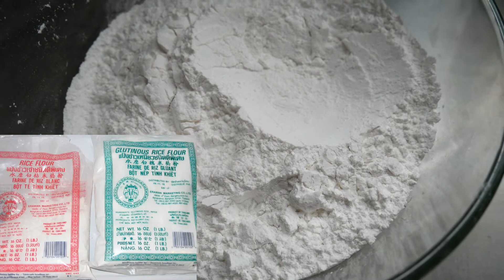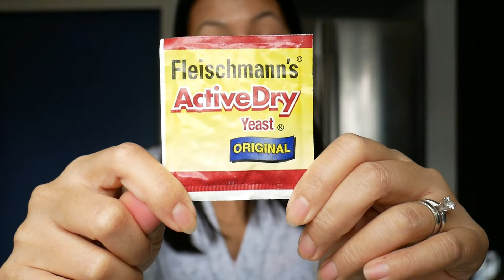Coconut Waffle's Experiment gone WRONG!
If you want to be entertained by my silliness, then watch the entire video. But if you're only interested in the real recipe, see below ⬇️

2 cups of rice flour
1/2 cup of glutinous rice flour
2 cups of coconut milk
2 eggs
1 cup of sugar
1 cup of shredded coconut
2 teaspoons of black sesame seeds
2 teaspoons of baking powder
1/2 teaspoon of salt

Mix them all together and let sit for at least 10mn before cooking.